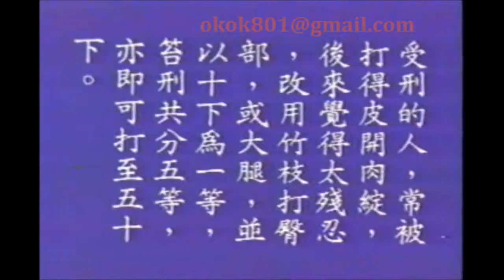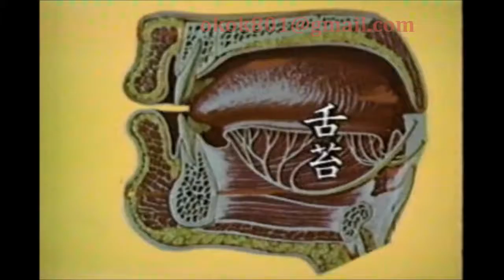☆經典的每日一字☆沈敬家「笞」